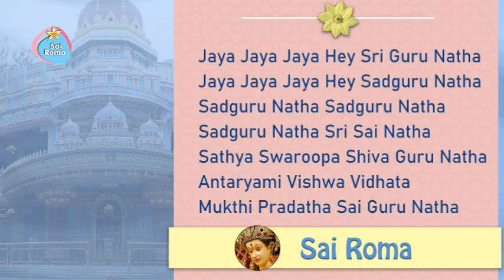Jaya Jaya Jaya Hey Sri Guru Natha | Sai Bhajan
1370 - Jaya Jaya Jaya Hey Sri Guru Natha
Lyrics:
Jaya Jaya Jaya Hey Sri Guru Natha
Jaya Jaya Jaya Hey Sadguru Natha
Sadguru Natha Sadguru Natha
Sadguru Natha Sri Sai Natha
Sathya Swaroopa Shiva Guru Natha
Antaryami Vishwa Vidhata
Mukthi Pradatha Sai Guru Natha